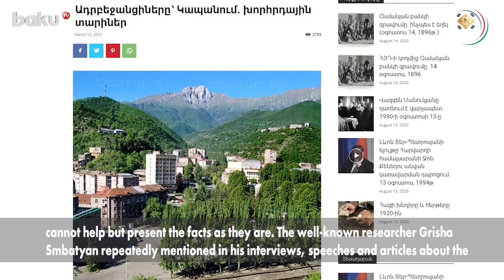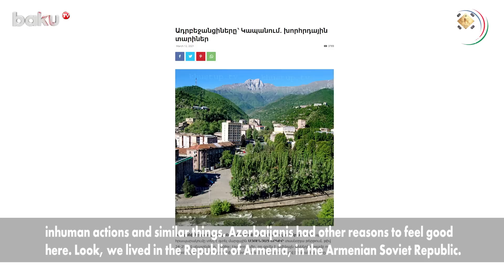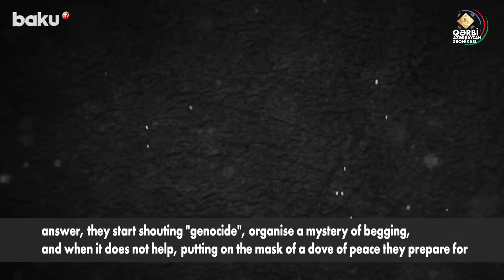Ermənilər 36 il sonra Qafanda törətdikləri cinayəti etiraf etdi | QƏRBİ AZƏRBAYCAN XRONİKASI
“Qərbi Azərbaycan Xronikası” layihəsi çərçivəsində “Bakıda təhsil alan erməninin Qafan cinayətlərini malalamaq istəyi” adlı veriliş efirə gedib.
Verilişdə Qafan Geologiya Muzeyinin direktoru, tanınmış tədqiqatçı Qrişa Smbatyan və Qafanda məsul vəzifələrdə çalışmış, Bakıdakı partiya məktəbinin tələbəsi olmuş Volodya Martirosyanın 1987-ci ilin noyabrında Qafanda baş verən hadisələr ilə bağlı fikirlərinə yer verilir.
Onlar Qafan azərbaycanlıları haqqında danışaraq etiraf edirlər ki, Qafanda və ətraf kəndlərdə azərbaycanlılar kifayət qədər sıx şəkildə yaşayırdılar:
“Onlar özlərini burada yaxşı hiss edirdilər. Doğrudan da, azərbaycanlılar çox fəal idilər. Onların təbii artımı var idi.  Bizimkilər isə buna qarşı çıxırdı və səssiz daxili mübarizə aparırdılar. Biz qonşuluq edirdik, amma həmişə daxili inamsızlıq mövcud olub. Zorakılığın baş verdiyini deyə bilərəm. Stomatoloq Aftandilin “Jiquli” avtomobilini ermənilər dərəyə yuvarladılar. Bu, ən böyük zorakılıq idi”.
Ümumiyyətlə, 1988-ci il hadisələrinin 35 illiyi ərəfəsində erməni tarixçiləri baş verənlərlə bağlı uydurmalara başlasalar da, ancaq bəzi araşdırmaçılar gerçəkləri etiraf edirlər. Q.Smbatyan dəfələrlə müsahibə, çıxış və məqalələrində Qərbi Azərbaycanda, xüsusən də Qafanda azərbaycanlıların ermənilərə qarşı xoş münasibətindən, 1918-21-ci illərdə Njdedin başçılığı ilə ermənilərin silahlanaraq azərbaycanlıları öldürmələrinə, talanlarına baxmayaraq, sonrakı illərdə qonşu kimi yaxşı rəftar etdiklərini bildirib.